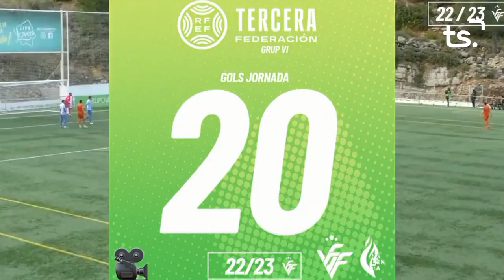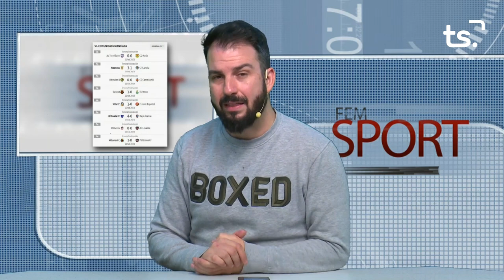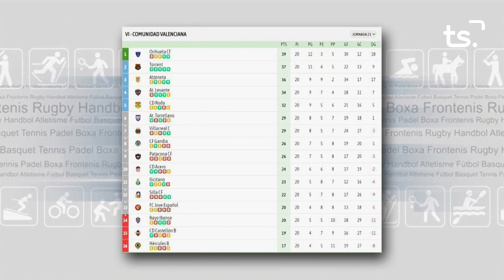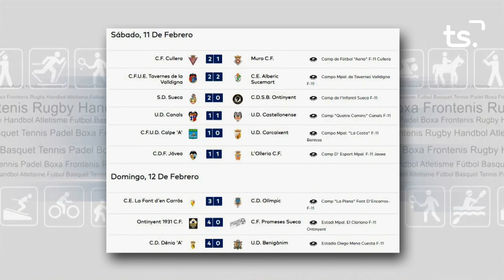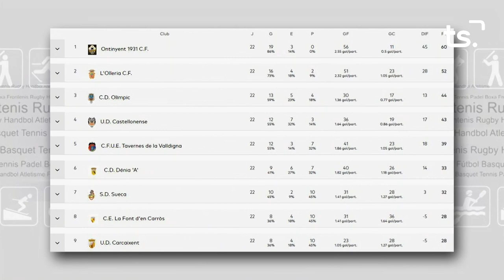FEM SPORT 2023 02 13